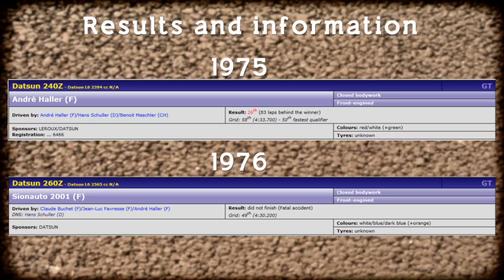Datsun 240Z / 260Z Le Mans 1975 & 1976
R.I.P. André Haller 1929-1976